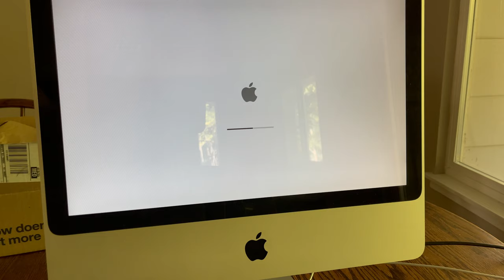2008 iMac boot up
SSD fast boot up of iMac OS 10.12.6